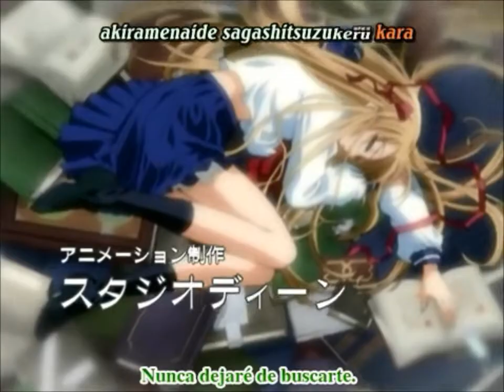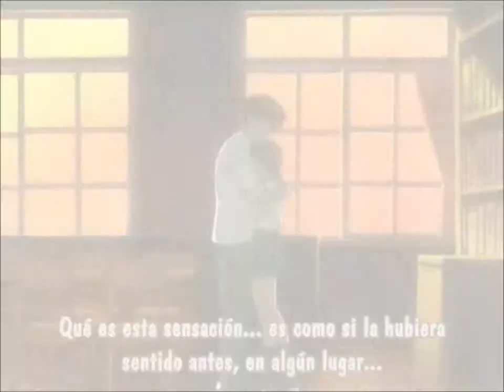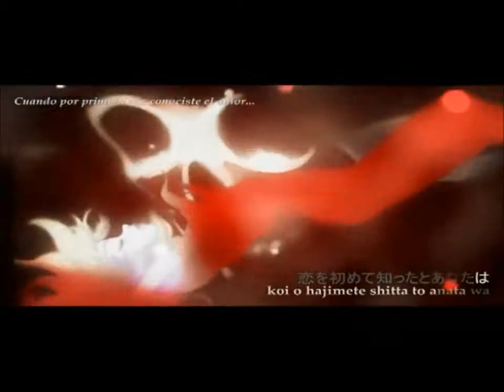Already Over ~Anime Mix~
Aquí un nuevo video, espero que sea de su agrado.

CANCION:
Already Over

ARTISTA:
Red

ANIMES/PAREJAS:

1- Kannazuki No Miko
Himemiya Chikane x Kurusugawa Himeko

3- Papa To Kiss In The Dark

4- Shoujo Kakumei Utena Movie: Adolescence Mokushiroku
Himemiya Anthy y Tenjou Utena

5- Yami To Boushi To Hon No Tabibito
Hatsumi y Hatsuki

6- DN Angel
Niwa Daisuke y Hiwatari Satoshi

7- Yami No Boushi To Hon No Tabibito
Hatsuki y Hatsumi

8- Boku No Piko OVA 1
Piko y Tamotsu

9- Papa To Kiss In The Dark
Munakata Kyousuke y Munakata Mira

10- Yami No Matsuei
Kurosaki Hisoka y Asato Tsuzuki

11- Green Green
Chitose Midori y Takazaki Yuusuke

12- Le Portrait De Pettit Cossette
D'Auvergne Cossette y Kurahashi Eiri (Orlando Marchello, asesino de Cossette y vida pasada de Eiri)